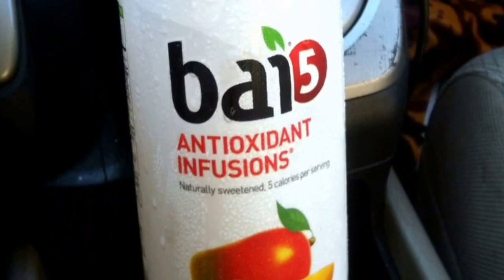Bai 5 drink Review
Each bottle of Bai5 offers fresh fruit flavor infused with coffeefruit, our
antioxidant-rich “secret superfruit.” Sweetened with organic stevia, Bai5 is
the all-natural, five-calorie way to bring healthy, bold flavor into your life.